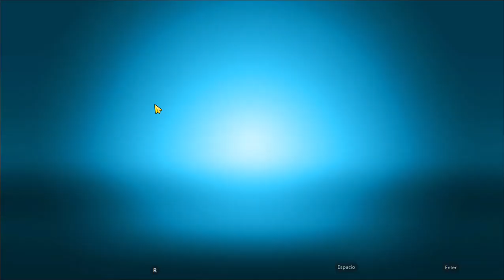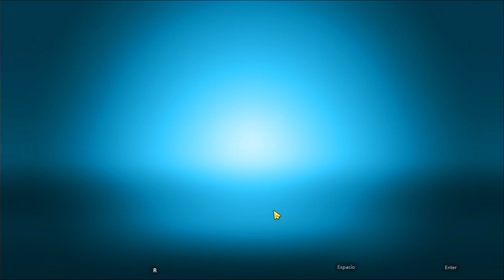Emerency HQ Gameplay - Gameplay 2025 [nuevo año (En Español)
Emerency HQ Gameplay - Gameplay 2025  Nuevo comienzo (En Español)